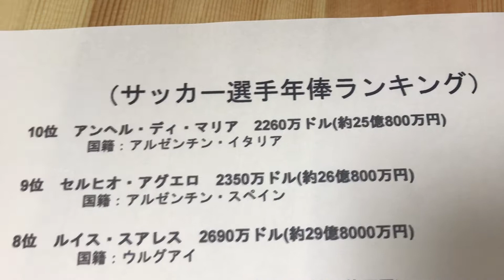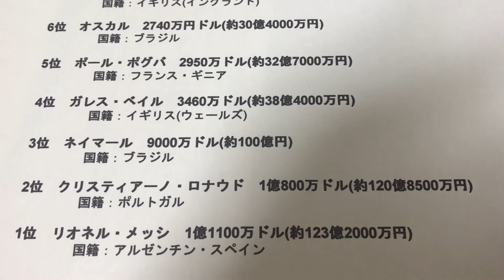給与明細 世界のサッカー選手の給料と年俸ランキング2018